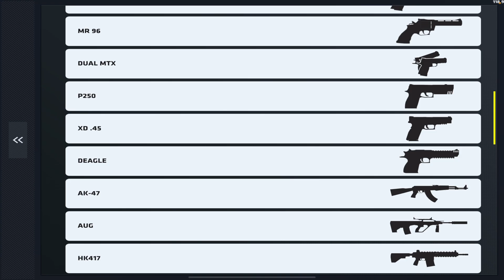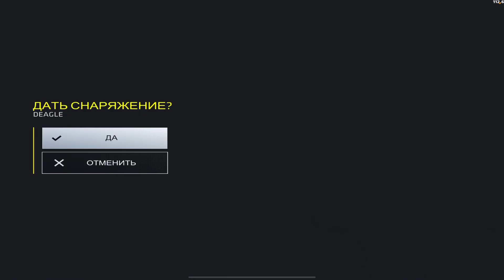FULL WARPAINT 2022 LUCKYSPIN 2 OPENING🤩🔥Critical Ops// Критикал опс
🔹My device: IPad Pro 2021, 12.9 inches
🔹My settings:
Aim sensitivity X: 4.4
Aim sensitivity Y: 1,8
Scoped in sensitivity: 130%
Fire button aim sensitivity: 100%
Aim acceleration: 15%
Aim assist: 100%